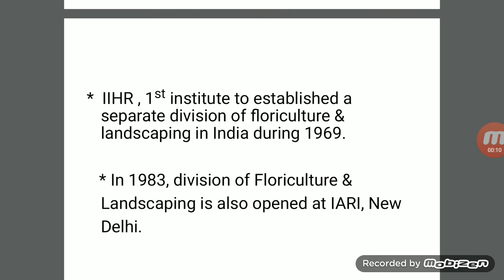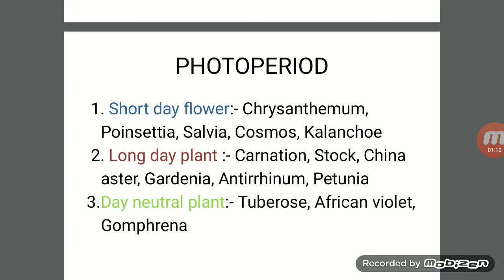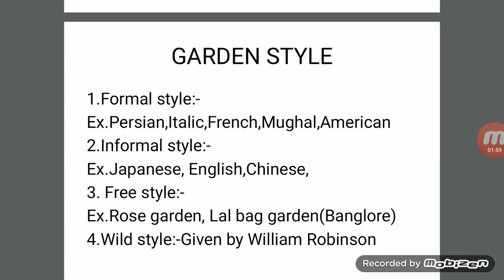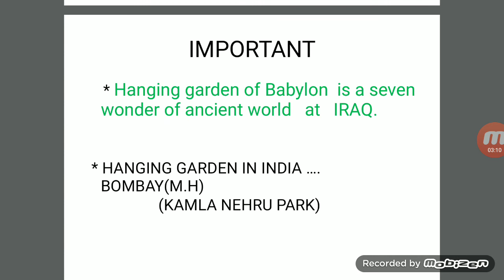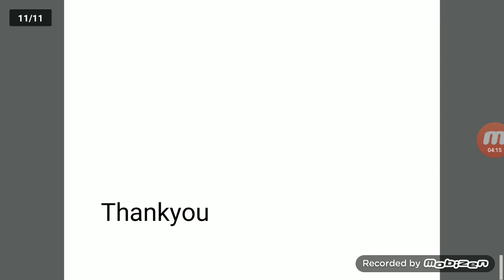FLORICULTURE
Introduction to floriculture, important garden in india and world, classification on the basis of photoperiod, garden style , king and queen of flower etc..